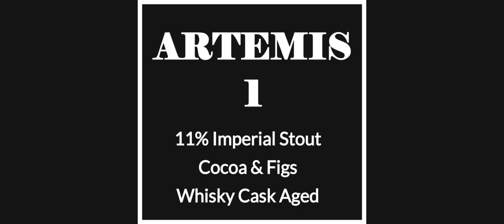Artemis 1 Stout - The Launch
SLOPEmeisteR 11% Cocoa & Fig Whisky Cask Aged Stout
"Takeoff of Artemis 1... we rise together... back to the moon and beyond!"
**VIDEO CONTAINS FLASHING IMAGES**